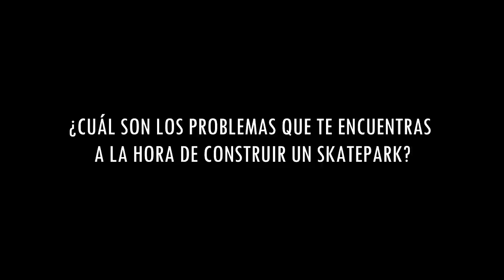Proyecto Los Reyes La Paz - Skatepark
Proyecto de como fue el proyecto del skatepark Los Reyes La Paz en el Estado de México, con la entrevista realizada a Nito Escalante